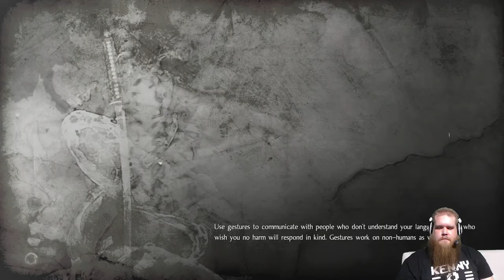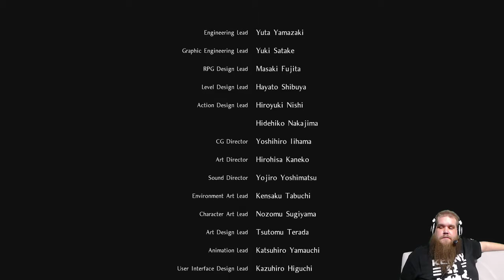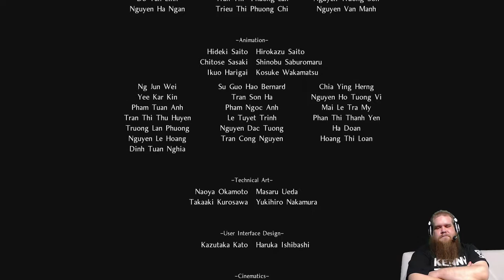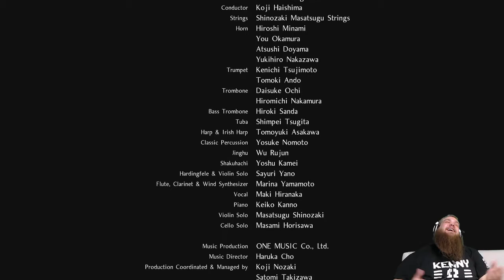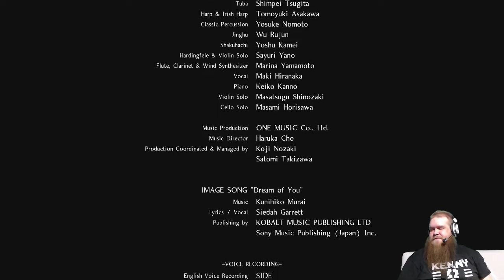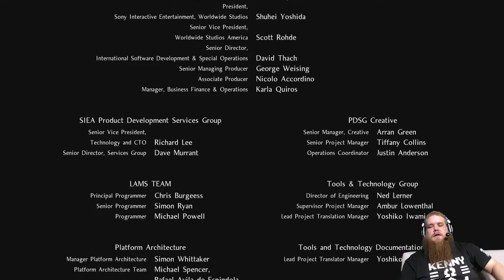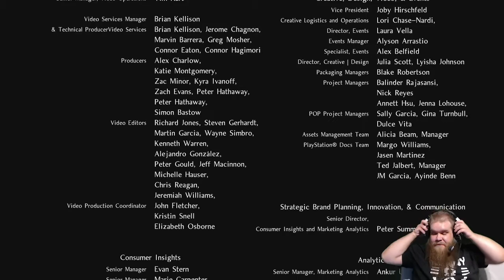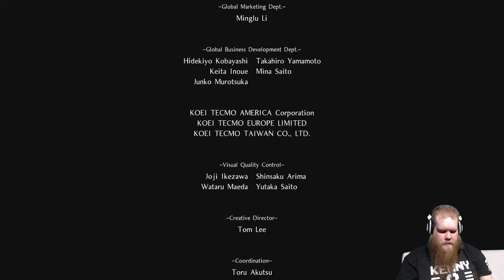Nelinpeli - LIVE! - Nioh -striimi 15